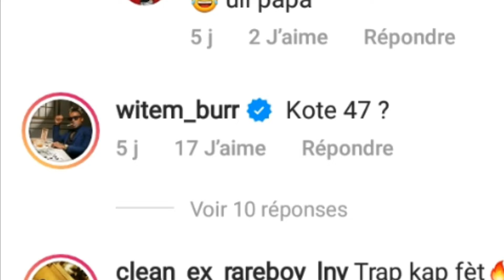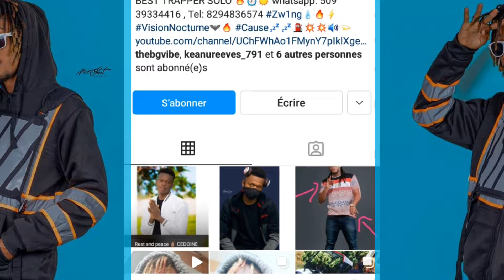47 G-SHYTT KITE G-SHYTT CATOR G-SHYTT KONFIME SA ||ASAP FRESH KI RETE AK CATOR KOU A DI POU GROUP LA